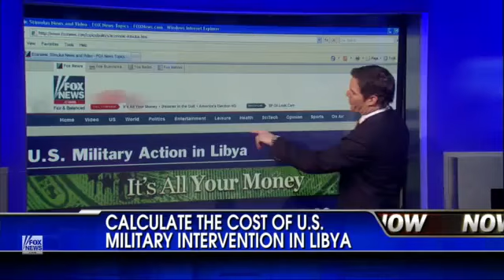Cost Of Libya War To Taxpayers So Far.... Over $608,000,000.00 And Still Growing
April 13, 2011 - It's All Your Money: Price tag growing with every missile.